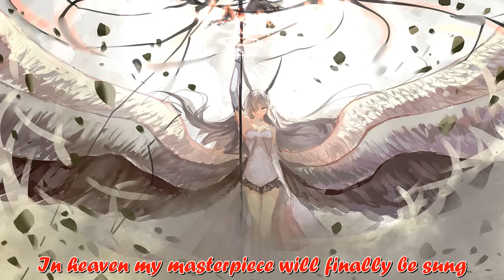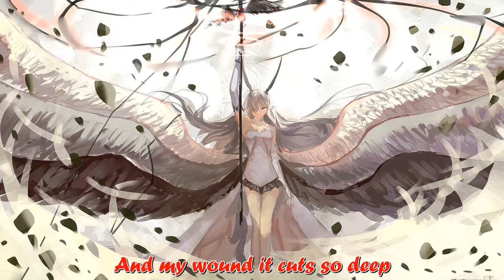Nightcore - End Of All Hope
►Lyrics : Available in video
♫ Author
  ► The song was presented by Nightwish
  ►  The song was nightcore by NightcoreMeatBun
♫ MeatBun's message
  Hi , I'm MeatBun.
Thank you for support my music.
If you like it (or dislike), still please write few lines of comment. That is the motivation (or helpful suggestions) for me .
  ► Any suggestions on channel please contact via address:
♥♥♥Thank you for reading this note♥♥♥